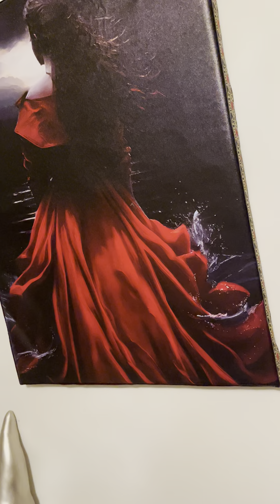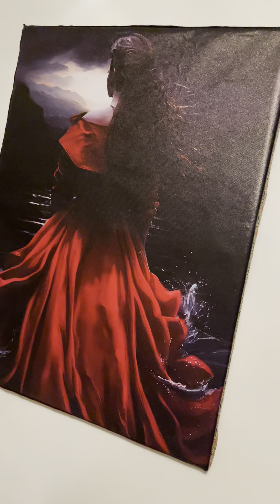TEMU Haul ♥️ Poster Print with a Gothic Story 🖤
A poster print that I mounted on an art canvas and edged with an embroidered ribbon.